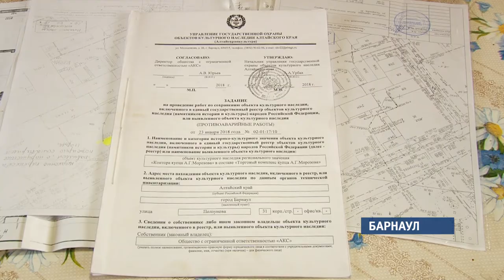Мнение владельца здания купца Морозова о реконструкции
Есть ли шанс вернуть историческое здание к жизни мы решили узнать непосредственно у его владельцев. Их у Морозовской конторы сразу трое.